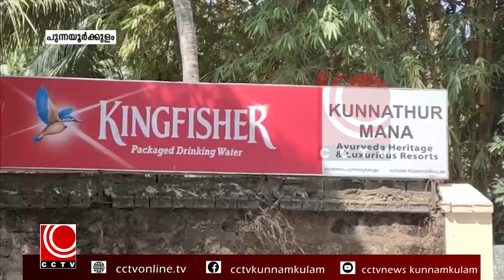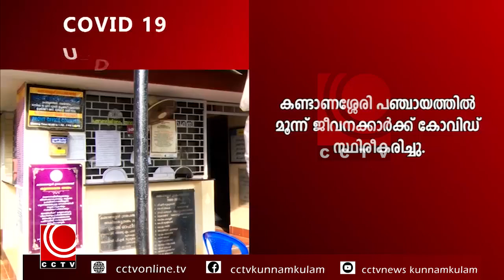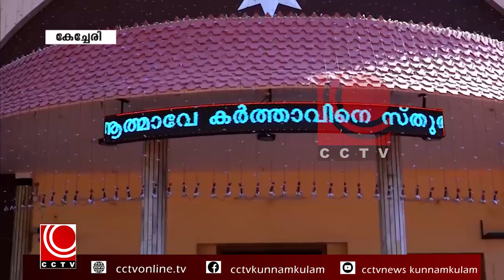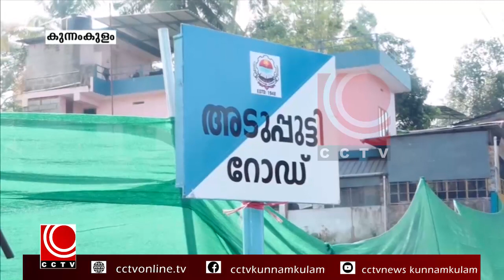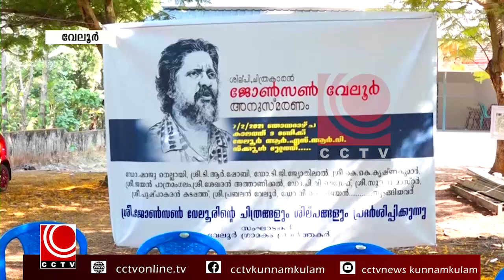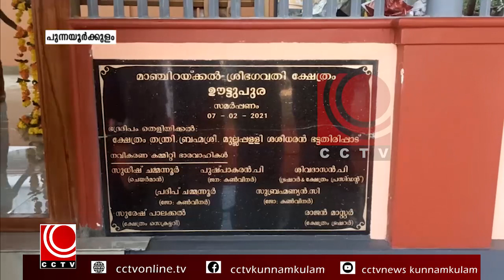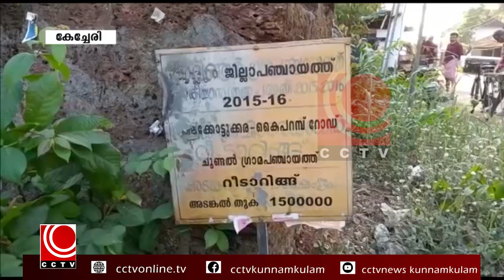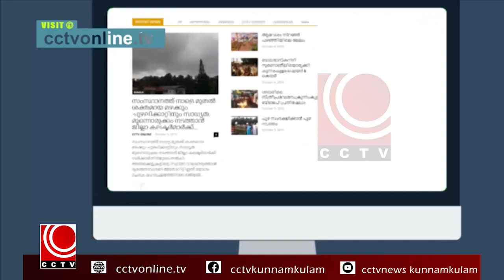NEWS @8PM 07 02 2021